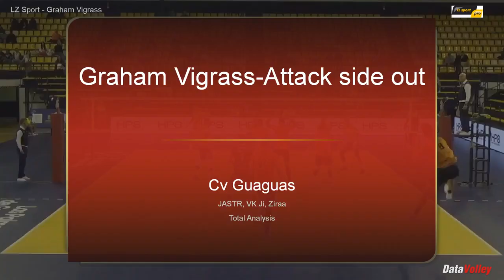LZ Sport 20240323 Graham Vigrass 7min